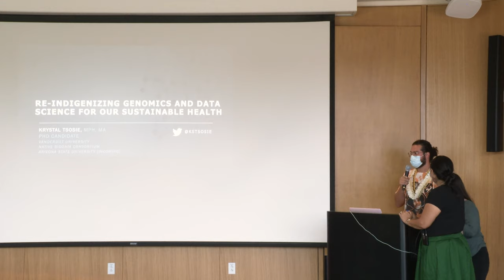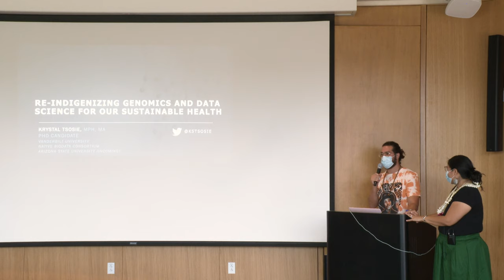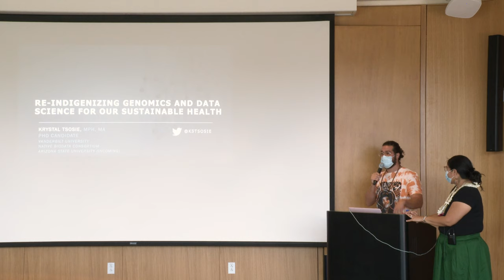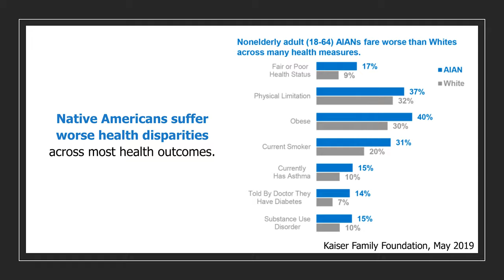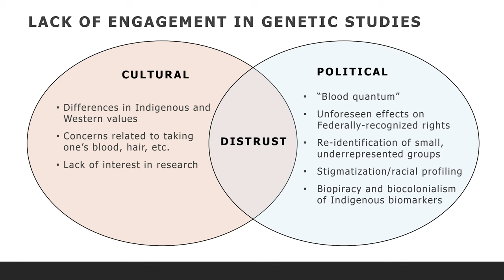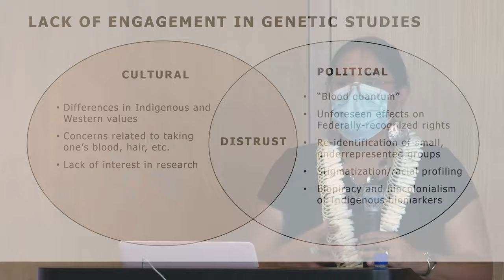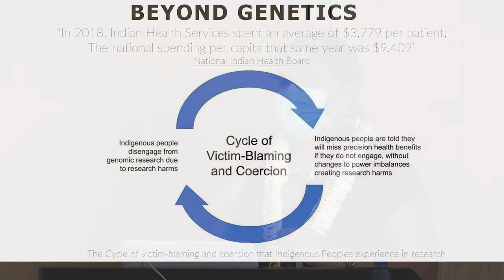Re-Indigenizing Genomics and Data Science for Our Sustainable Health | Krystal Tsosie | Design@Large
Abstract:
Re-Indigenizing Genomics and Data Science for Our Sustainable Health

Discussing how to build tribally-local and sustainable health and data solutions for US Indigenous communities through entrepreneurship, innovation, and STEM education.

Biography:
Krystal Tsosie (Diné/Navajo Nation), MPH, MA, PhD candidate is an Indigenous geneticist-bioethicist at Vanderbilt University, incoming faculty at Arizona State University. As an advocate for Indigenous genomic and data sovereignty, she co-founded the first US Indigenous-led biobank, a 501c3 nonprofit research institution called the Native BioData Consortium. Much of her current research centers on ethical engagement with Indigenous communities in precision health. She also incorporates biostatistics, genetic epidemiology, public health, and computational approaches to cancer health disparities, particularly in women’s health. At the laboratory bench, she developed and patented a combined targeted ultrasound imaging and chemotherapeutic drug delivery device for treating early metastases in cancer. Krystal’s research and educational endeavors have received international media attention in such outlets as The New York Times, PBS NOVA, Washington Post, NPR, The Atlantic, Forbes, Boston Globe, among others.